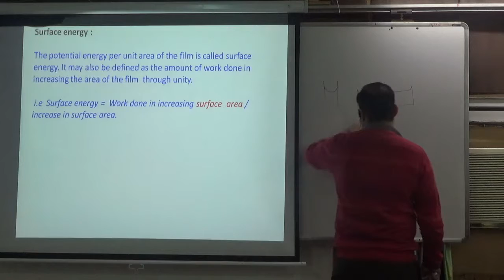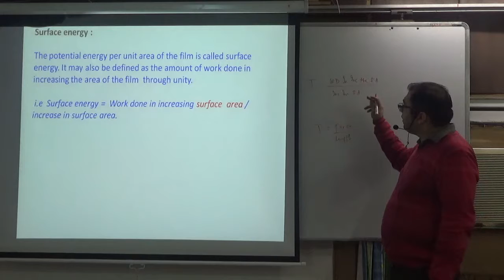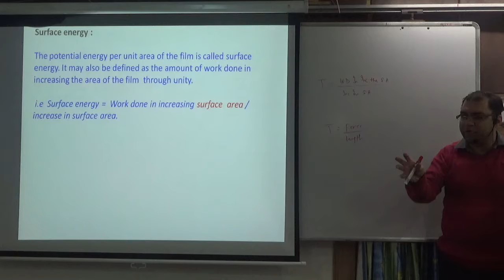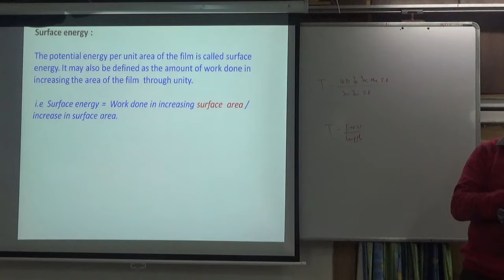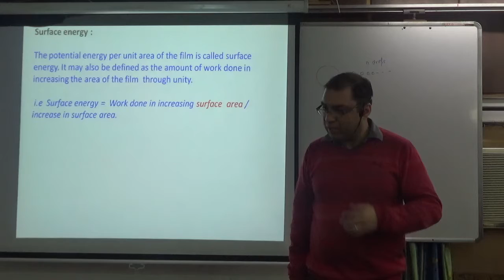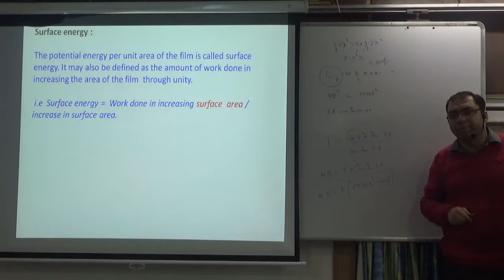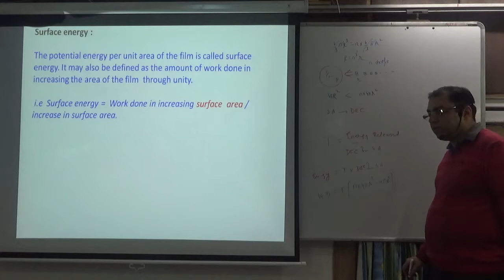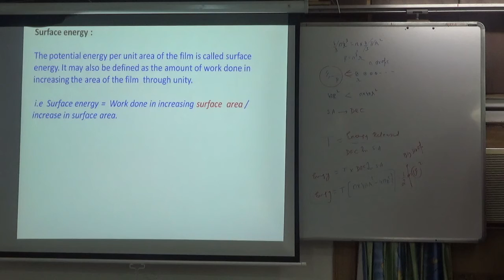SURFACE TENSION Introduction to surface energy